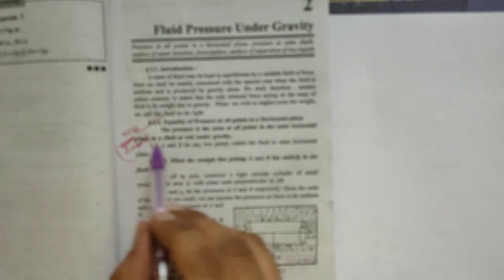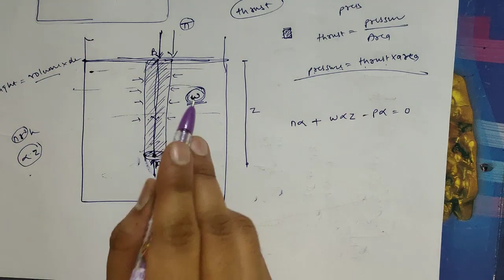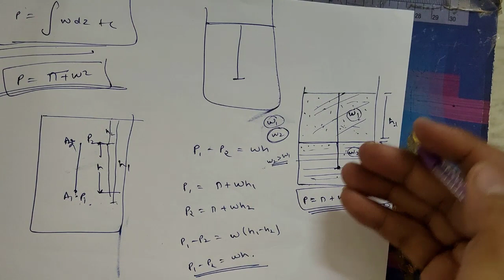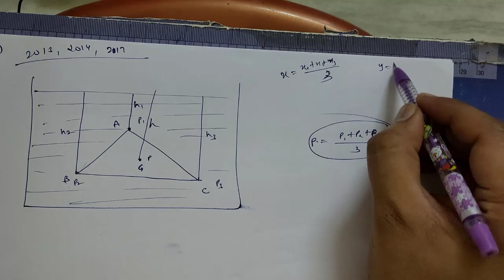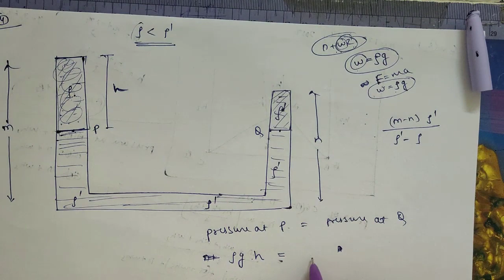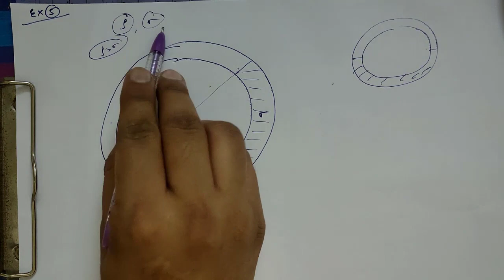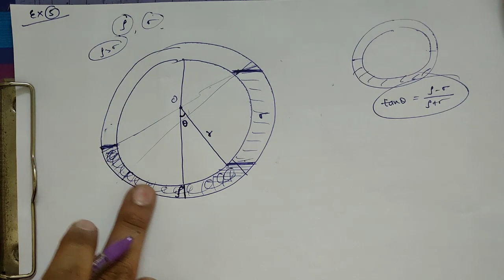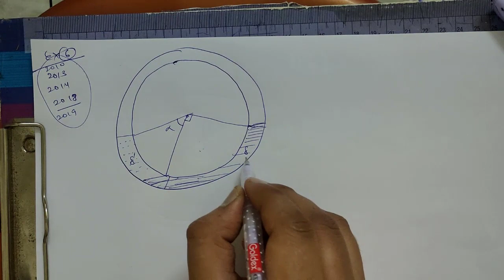B.Sc. 3rd year | hydrostatics | Video 2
fluid pressure under gravity